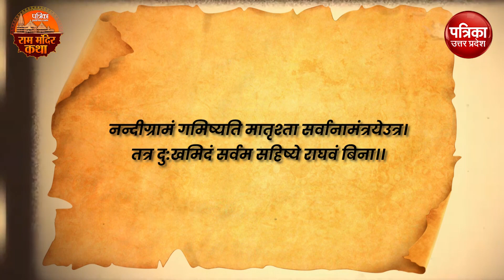Ram Mandir Katha: राम जी के वियोग में भरत ने यहां की थी तपस्या | Ayodhya News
Ram Mandir Katha 7: Patrika Ram Mandir कथा की इस कड़ी में आज हम आपको Ayodhya से 20 किलोमीटर मौजूद Nandigram के बारे में बताएंगे। साथ ही नागेश्वरनाथ मंदिर के इतिहास के बारे में भी जानकारी देंगे।